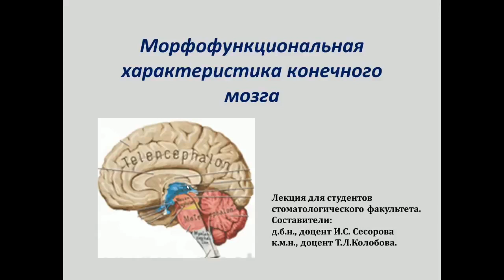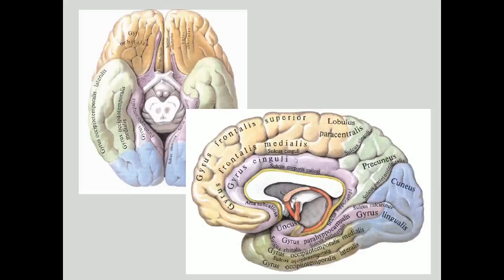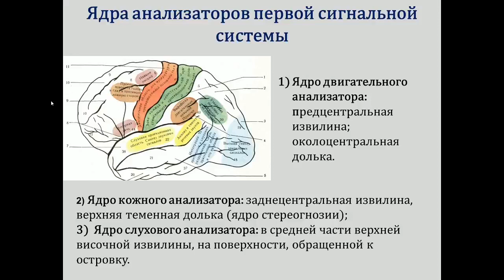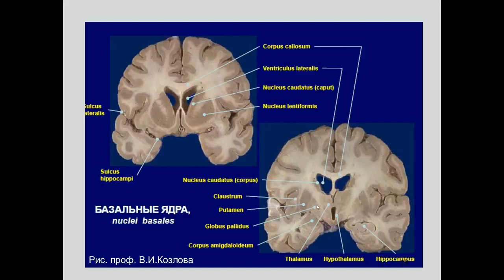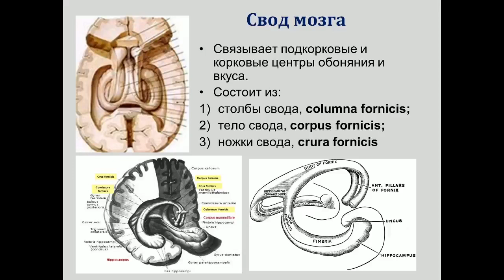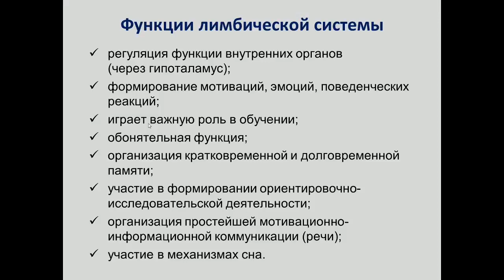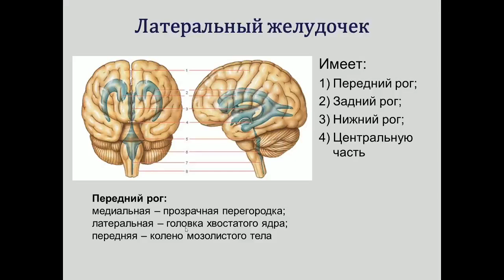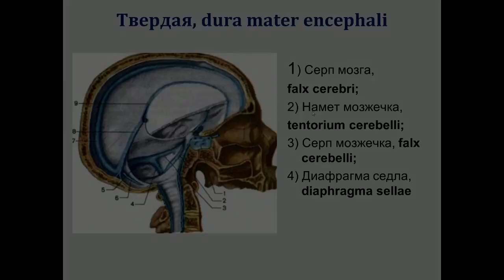Анатомия. Морфофункциональная характеристика конечного мозга